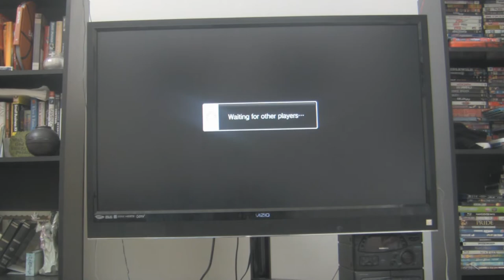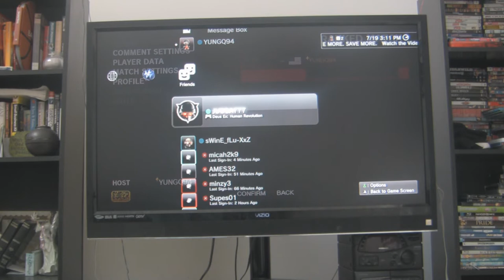Surviving in Street Fighter: Episode 6 Part 2/2- Day One Cody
Overly Hype for no reason